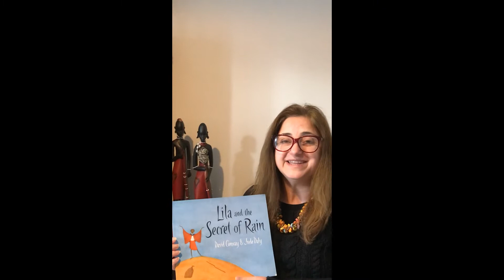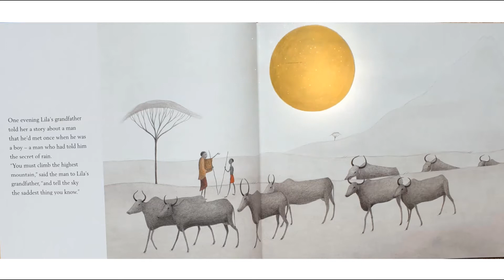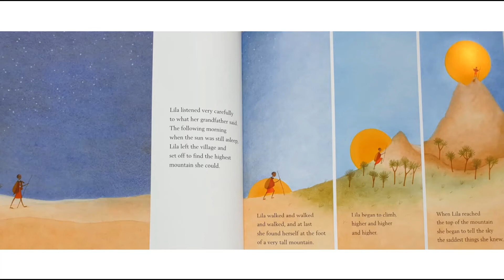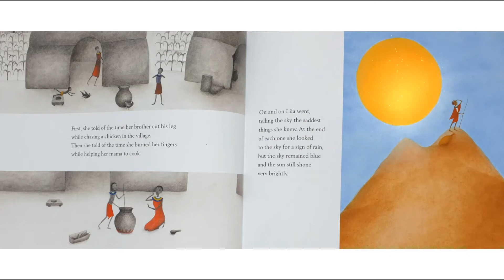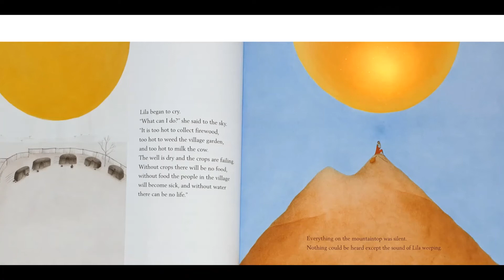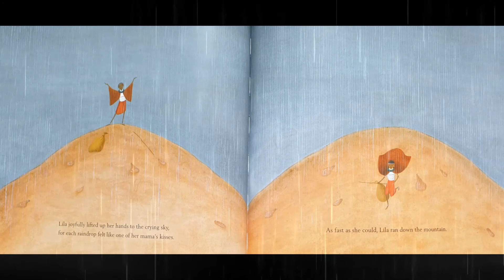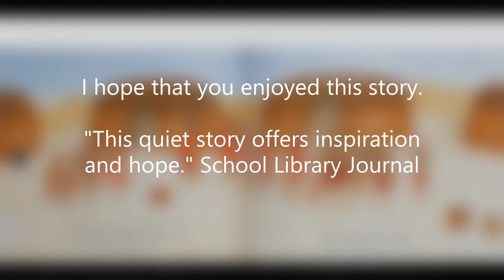Lila and the Secret of Rain, by David Conway & Jude Daly, Read by Mrs M. Dodd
For months the sun has burned down on Lila's village. It is too hot to gather the firewood, or weed the garden. It is even too hot to milk the cow. Without rain the well will run dry and the crops will fail. Lila is so worried that when her grandfather whispers the secret of rain to her, she sets off to talk to the sky herself.